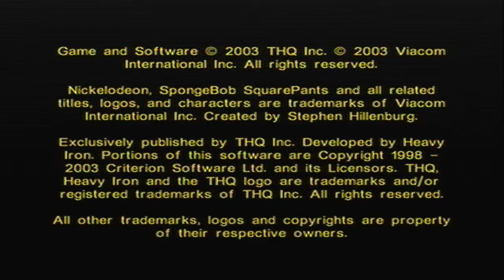Let's Play! Spongebob: Battle For Bikini Bottom - Part 1 - With Raxuss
It begins...

I play Spongebob Squarepants: Battle For Bikini Bottom for the original Xbox!